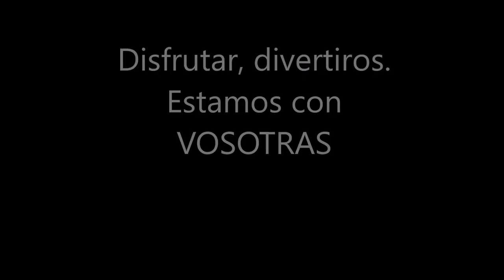Leonas. Estamos con vosotras...